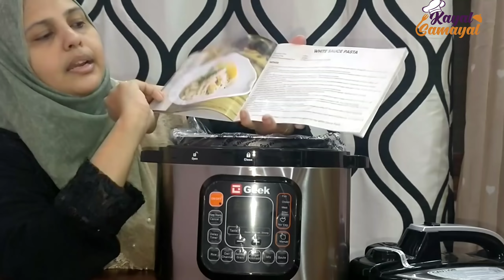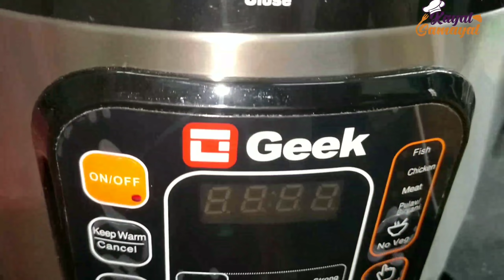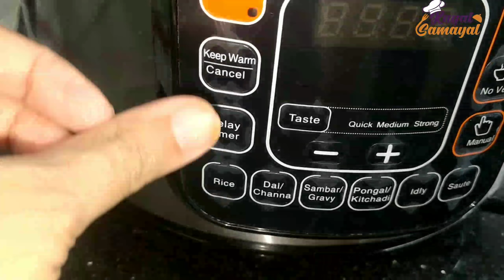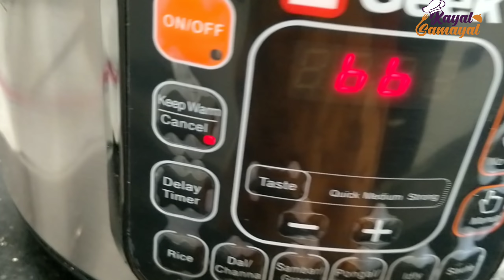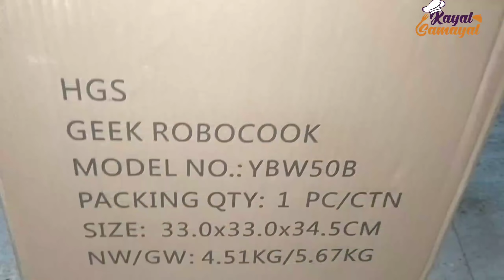என் சமையல் அறைக்கு வந்த புதுவரவு/செட்டிநாடு சிக்கன் கிரேவியுடன் பட்டாணி புலாவ் - All in One RoboCook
கீக் ரோபோ குக் பற்றிய விவரங்கள்:

கீக் ரோபோகுக் என்பது ஒரு புதுமையான ஸ்மார்ட் குக்கர் ஆகும், இது 11 முன்னமைக்கபட்ட (Pre set) தினசரி அத்தியாவசிய சமையல் மெனு விருப்பங்களுடன் (எ.கா.: அரிசி, தால், சாம்பார், பிரியாணி, இட்லி, பொங்கல்) சமையல், பேக்கிங், எளிமையாகவும் வேகமாகவும் செய்கிறது.

வழக்கமான குக்கரைப் போலன்றி, இது பாதுகாப்பான பயன்பாட்டிற்காக 7 கூடுதல் பாதுகாப்பு அம்சங்களுடன் அமைக்கப்பட்டுள்ளது.

டிஜிட்டல் சமையல்: மல்டி ப்ரீ-செட் விரும்பிய சமையலை உண்மையில் ஒரு, “ஒன் ​​டச் பட்டன்” செயல்முறையாக மாற்றுகிறது. நீங்கள் சமையல் கிண்ணத்தில் உள்ள பொருட்களை குறைந்தபட்ச அடிப்படை சாடிங் / கலவை மூலம் நிரப்ப வேண்டும், மீதமுள்ளவை ரோபோகூக்கால் கவனிக்கப்படுகின்றன.
முன்னமைக்கப்பட்ட விருப்பங்கள்: கிடைக்கக்கூடிய முன்கூட்டியே அமைக்கப்பட்ட விருப்பங்கள் குறிப்பாக இந்திய சமையலறைக்குத் தனிப்பயனாக்கப்பட்டவை மற்றும் அரிசி / தால் / சன்னா / சாம்பார் / பொங்கல் மற்றும் இட்லி ஆகியவற்றிலிருந்து வேறுபடுகின்றன. கையேடு விருப்பங்கள் பிரியாணி உள்ளிட்ட அசைவங்களை சமைப்பதற்கான விருப்பங்களை வழங்குகின்றன. குளிர்ந்த நகரங்கள் / இருப்பிடங்களுக்கு ஏற்ற ரோபோகூக்கைப் பயன்படுத்தி தயிரைத் தயாரிக்கவும் ஒரு வழி உள்ளது.
வார்ம் ஃபாரெவர்: உகந்த மின்சார பயன்பாட்டுடன் ஒரு கணத்தில் உணவை சூடாக வைத்திருங்கள்.
சமையலுக்கு திட்டமிடப்பட்டுள்ளது: இந்த குக்கரில் ஒரு தாமத டைமர் விருப்பமும் உள்ளது, இது நீங்கள் விரும்பிய நேரத்திற்கு ஏற்ப திட்டமிடவும் சமைக்கவும் விருப்பத்தை வழங்குகிறது.
உங்கள் சுவை பட்ஸைப் பொருத்துதல்: விரைவான / நடுத்தர மற்றும் வலுவான சுவை விருப்பங்கள் உணவைச் சமைக்கும்போது உங்கள் தனிப்பட்ட சுவை தேவைகளைப் பூர்த்தி செய்கின்றன.

PIC TECHNOLOGY என்றால் என்ன?
மேம்படுத்தப்பட்ட பி.ஐ.சி (புரோகிராம் இன்டெலிஜென்ட் சமையல்) தொழில்நுட்பம் அனைத்து அத்தியாவசிய ஊட்டச்சத்துக்களையும் தக்க வைத்துக் கொள்ளும்போது உணவு முழுமையாக சமைக்கப்படுவதை உறுதி செய்கிறது. அழுத்தத்தைக் கட்டுப்படுத்தும் வெளியேற்ற வால்வு, வெளியேற்றக் குழாய் மற்றும் சமைக்கும் போது உகந்த நீராவி வெளியீட்டில் உதவுதல் போன்ற தனித்துவமான அம்சங்கள்; அது உணவை அதிகமாகப் பயன்படுத்தாது, புதியதாக இருக்கும் என்று உறுதியளிக்கிறது; நீண்ட நாட்களுக்குப் பிறகு, சமைத்தபின்னும் பரிமாற தயாராக உள்ளது.

பாதுகாப்பு அம்சங்கள்:

கீக் ரோபோகூக் 7 பாதுகாப்பு அம்சங்கள் நிறைந்துள்ளது, இது வாடிக்கையாளரின் பாதுகாப்பிற்கு முதலிடம் அளிக்கிறது. மேலும், இது ஒரு தனித்துவமான உள்ளே சமையல் கிண்ண அட்டையுடன் வருகிறது, இது ஒரு சூப்பர் வசதியான புல்-அப் முனை மூலம் எளிதாக திறக்கும். பாதுகாப்பு பூட்டுகளுடன் கூடிய கருப்பு எஃகு வெளிப்புற மூடி அனைத்து புதிய கீக் ரோபோகூக் மின்சார அழுத்த குக்கரின் தோற்றத்தை நிறைவு செய்கிறது. ஏழு பாதுகாப்புகள்: கீக் ரோபோகூக் 7 கூடுதல் பாதுகாப்பு அம்சங்கள் இருக்கிறது , இதன் மூலம் நீங்கள் பாதுகாப்பான மற்றும் எளிதான சமையல் அனுபவத்தைப் பெற முடியும்

நீங்கள் என்ன சமைக்க முடியும்?

கீக் ரோபோகூக் பல்வேறு பிரபலமான இந்திய உணவுகளை சமைக்கிறார். முன்னமைக்கப்பட்ட பயன்முறையின் கீழ் அனைத்து 11-இன் -1 செயல்பாடுகளுக்கும் தனிப்பயனாக்கப்பட்ட சமையல் குறிப்புகளைக் கொண்ட தனியுரிம ரெசிபி கையேட்டில் விவரங்கள் கிடைக்கின்றன.
ஒரு நொடியில் தயாரிக்கக்கூடிய முக்கிய உணவுகள் - அரிசி, தால், சாம்பார், பொங்கல், இட்லி, மீன், சிக்கன் மற்றும் பிரியாணி

சென்னா மசாலா, மட்டன் கிரேவி, சிக்கன் கிரேவி, மசாலா மீன் கறி, இட்லி, காய்கறி பிரியாணி, காய்கறி குயினோவா, காலிஃபிளவர் கறி, புலாவ், காய்கறி சூப், கிராக்பாட் பன்னர் மசாலா, தாபா முட்டை மசாலா தயாரிப்பதற்கான வழிமுறைகளை பின்பற்ற எளிதானது. மற்றும் தயிர் போன்ற எளிய வகை உணவுகளை ஒரே பாட் ல செய்து அசத்தலாம்...